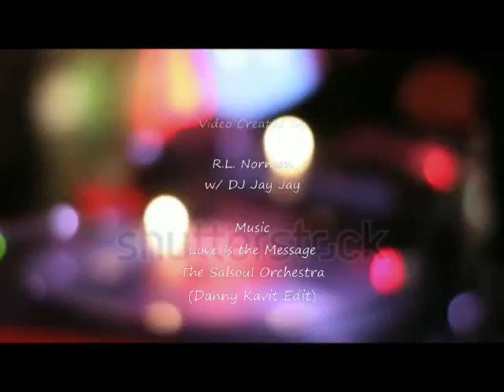DJ Jay Jay and DJ Mandrill... Memories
Last Night a DJ Saved My Life
    A special presentation by DJ Jay Jay and DJ Mandrill at the BRUHS Black History Event. February 1, 2016 @ MLK Library Washington, DC @ 6pm. Free admission.